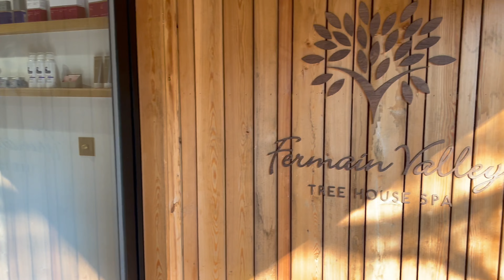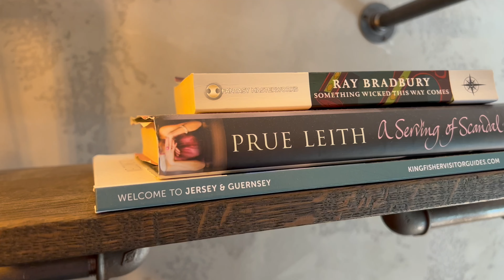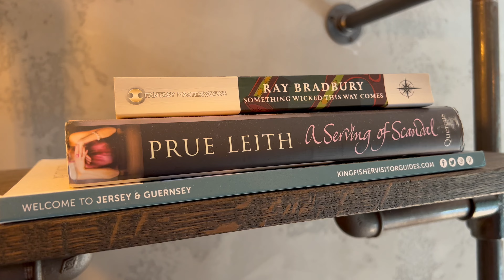Are The Treehouses at Fermain Valley Worth Staying In?? | Guernsey 🇬🇬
Are The Treehouses at Fermain Valley Worth Staying In?? | Guernsey - Guernsey is one of the Channel Islands located in the English Channel between France and the UK. More specifically, it is 120km off the south coast of England and 50km off the north-west coast of France. With a population of 63,026, a population density of 995 people per square km, and an area of 25 square miles, Guernsey is the second largest Channel Island.